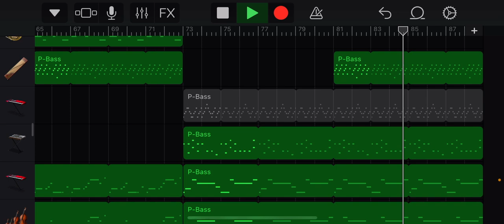acid island leak since it got deleted